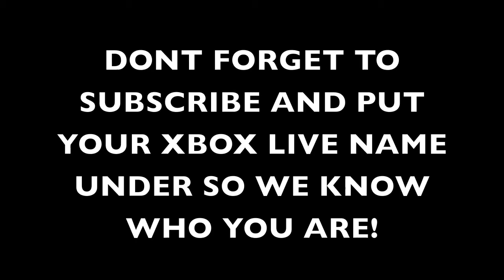FIFA 13 ULTIMATE TEAM GIVE AWAY [CLOSED]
FULL CHELSEA TEAM INFORM!